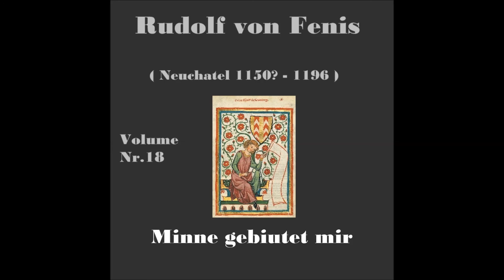STORIA DELLA MUSICA ATTRAVERSO GLI AUTORI . Volume Nr.18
RUDOLF von FENIS
Volume Nr.18

Mentre in Francia é iniziata l'era dei trovatori e trovieri  , sulla stessa scia si fanno strada  i Minnersinger tedeschi e svizzeri.
De von Kuremberg fu uno dei primi insieme a Dietmar von Aist.

I Minnesänger (o Minnesinger) sono Poeti lirici tedeschi del 12° e del 13° secolo. Il nome («cantori d’amore»), già in uso nel Medioevo, deriva dal fatto che essi, come i provenzali, trattarono quasi solo soggetti d’amore. La loro arte, il Minnesang, è una delle manifestazioni più caratteristiche dell’epoca cavalleresca: è rappresentata dalla poesia lirica, legata a determinate forme, e destinata alla recitazione con accompagnamento di strumenti a corda davanti a una ristretta cerchia di persone appartenenti alla nobiltà e alla società delle corti. Specificamente essa è poesia d’amore, nel significato che la mentalità cavalleresca medievale dava a questo vocabolo, cioè di rapporti ideali e convenzionali fra il poeta e la dama. La lirica dei M. si afferma verso il 1175, raggiunge il suo massimo splendore con Federico II, e infine declina trapassando nell’artificiosità e nel manierismo dei Meistersinger.

All'interno del Minnesang si possono identificare tre generi lirici: il Lied, cioè la 'canzone', lo Spruch, ovvero la 'sentenza', e il Leich, che si potrebbe tradurre con 'sequenza'; tutti e tre sono caratterizzati dall'unione di testo e musica. I 'cantori' furono dunque di norma anche 'compositori' e 'accompagnatori'. Se la ricezione più tarda dell'opera dei Minnesänger ha poco considerato, se non addirittura ignorato, questa loro triplice natura, lo si deve senz'altro anche al fatto che la tradizione manoscritta delle notazioni musicali dei loro componimenti è decisamente più scarsa e di più difficile interpretazione di quanto non lo sia quella dei testi.
Il periodo arcaico del Minnesang porta tradizionalmente il nome di 'Minnesang danubiano', giacché i primi centri della lirica cortese nei paesi di lingua tedesca furono in Baviera e in Austria, "da Ratisbona a Vienna" (Bumke, 20004, p. 83). Anche se le informazioni biografiche sui Minnesänger di questo periodo sono decisamente scarse (cf. infra), gli studiosi concordano nel far coincidere l'inizio del Minnesang con l'ascesa al trono di Federico Barbarossa (1152), e ne estendono il periodo arcaico ai vent'anni successivi a questo evento politico chiave. A questo periodo si fanno risalire i componimenti di Der von Kürenberg, Dietmar von Aist e, per la poesia sentenziosa, di Spervogel.

A partire dal 1170 si fa evidente l'influsso dei trovatori provenzali (come Folchetto di Marsiglia e Gaucelm Faidit) e dei trovieri francesi (come Gace Brulé e Conon de Béthune) sulla produzione letteraria dei Minnesänger. Questa fase viene chiamata 'periodo svevo', poiché la maggior parte dei suoi protagonisti (Friedrich von Hausen, Heinrich von Rugge, Albrecht von Johansdorf) è riconducibile alla corte del già menzionato Barbarossa e di suo figlio, Enrico VI (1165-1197), egli stesso autore di liriche.

Il periodo cosiddetto 'classico' viene fatto invece iniziare intorno al 1190 e arriva a coprire il primo quarto del XIII secolo. Queste date corrispondono al periodo di attività poetica dei Minnesänger più importanti e più celebrati: Heinrich von Morungen, Reinmar der Alte e Walther von der Vogelweide.

Rodolfo II di Neuchâtel, conte di Neuchâtel (Neuchâtel, ... – Neuchâtel, 1196), è stato un nobile svizzero, è il primo Minnesänger svizzero, seguace diretto di Folchetto da Marsiglia e di Peire Vidal, che in parte parafrasò.

Proveniente dalla famiglia dei von Neuenburg, oggi Neuchâtel, fu attivo almeno dal 1181 e influenzato dalla scuola provenzale, della cui lingua francese era conoscitore. Fu maestro di Friedrich von Hausen e intervenne nella contesa artistica che divise Folquet de Marseille e Peire Vidal.

Conosciuto anche col nome di Rodolfo II di Fenis, Rodolfo II di Neuchâtel era figlio di Ulrico II di Neuchâtel e di sua moglie Berta di Granges. Alla morte del padre, divenne coreggente della contea paterna insieme al fratello Ulrico III di Neuchâtel, già signore di Arconciel col quale rimase al governo per breve tempo sino alla propria morte nel 1196.

Egli è conosciuto essenzialmente per i suoi lavori di canzoni e poesie che, per l'area di Neuchâtel, rappresentano le prime attestazioni letterarie in tal senso. Di lui ci restano ventisette strofe (otto, forse nove canzoni) contenute oggi nel canzoniere di Weingarten e nel Codex Manesse (ove si trova anche una rappresentazione idealizzata del conte nelle vesti di poeta, accompagnato dal suo stemma). Probabilmente bilingue, egli compose sia in tedesco che in francese.

Alla sua morte gli succedette il fratello Ulrico III.

Rodolfo II sposò una donna indicata genericamente col titolo di contessa, dalla quale ebbe un unico figlio:

Bertoldo.